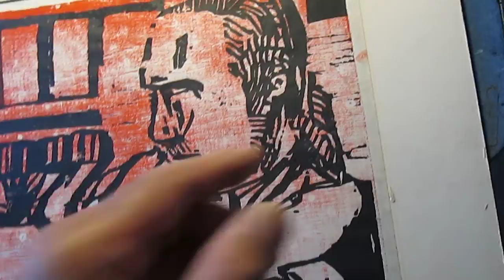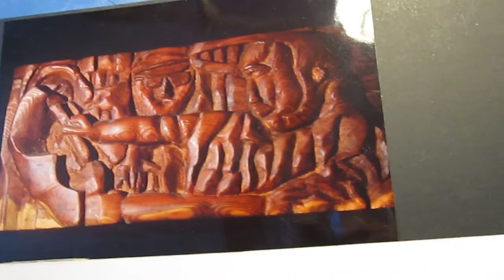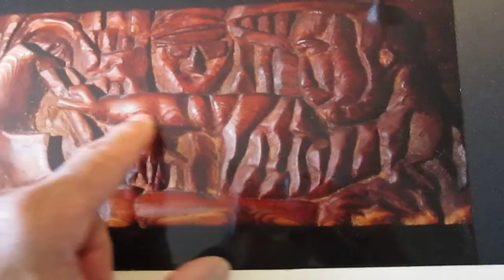Scott Mutter reading at B&Z's, Champaign, IL, 1974 woodcut print by A.K. Segan ©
Website of artist Akiva K. Segan:
American artist Akiva K. Segan talks about his first woodcut print, done in late 1973 or early '74 when he was a freshman art student at Parkland Junior College, Champaign, Illinois; and the woodcarving based on the woodcut print that he made in '75 when he was an art student at Southern Illinois University at Carbondale
B&Z's, aka Bubby & Zayde's, was a popular basement-level Jewish-style deli and coffeehouse on W. Green St., Champaign, Illinois. It was about a block west of the UofI (Univ. of Illinois at Urbana) campus.
Also see Segan's etching: B&Z's at this url:
Scott Mutter, born in 1944. was an older acquaintance of Segan; they probably first met at B&Zs. Mutter became well known as a photographer for his darkroom-manipulated photographs; this was years before the advent of digital photography changed the entire world of photography.  Sadly, he passed away in 2008 near Chicago. Many of his photographs are viewable in the American Museum of Photography online website.
Segan is best known as the creator of the Under the Wings  (Holocaust) and Sight-seeing with Dignity (victims of pre & post WWII human rights atrocities) art series for children, youth, young adults & adults, among many other artworks.